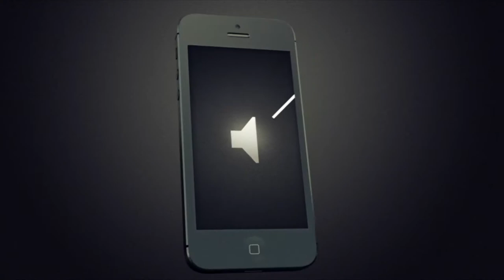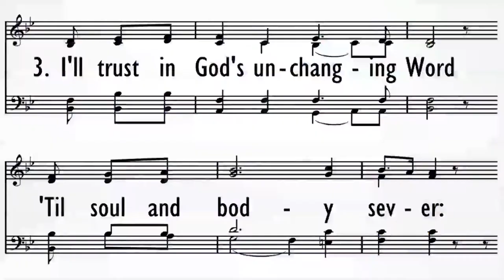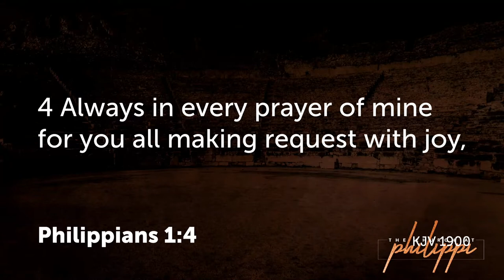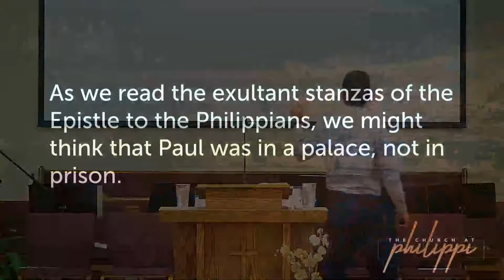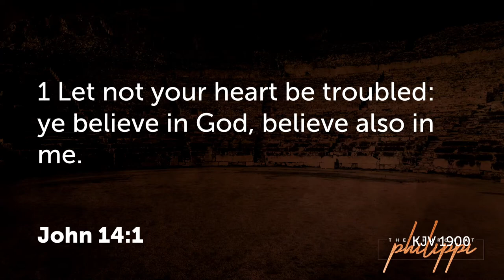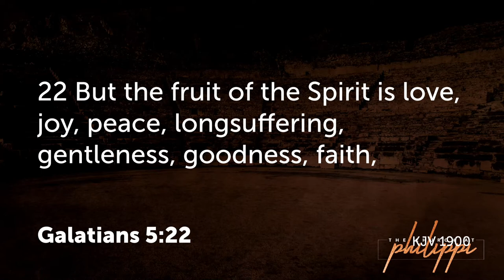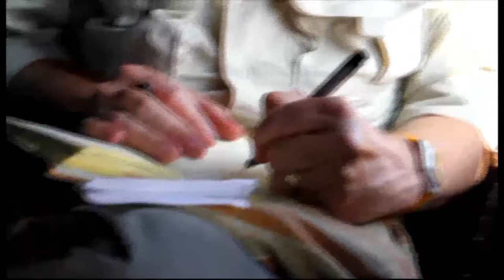Walnut Creek Baptist Church Livestream